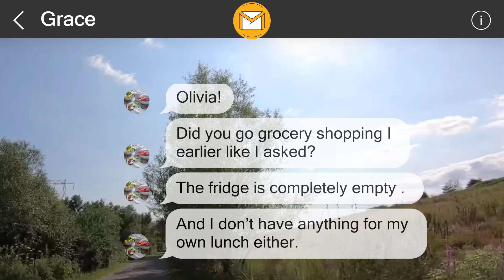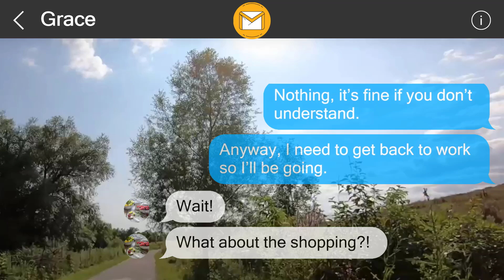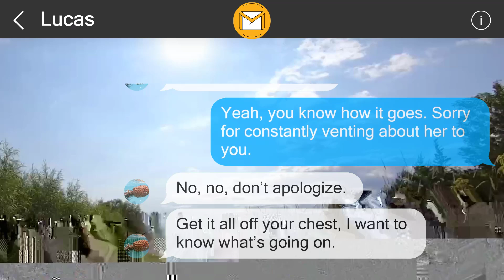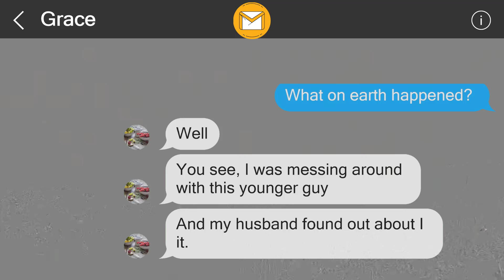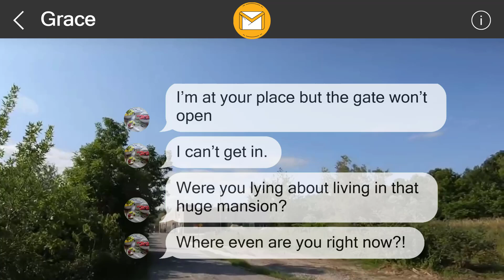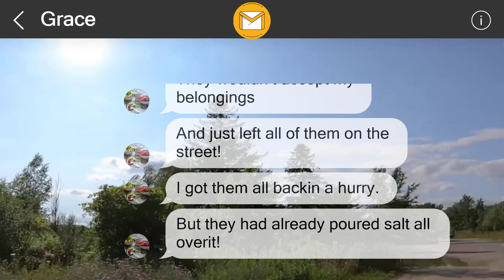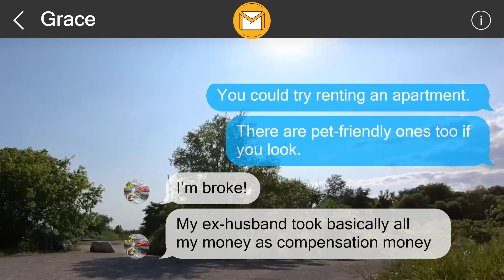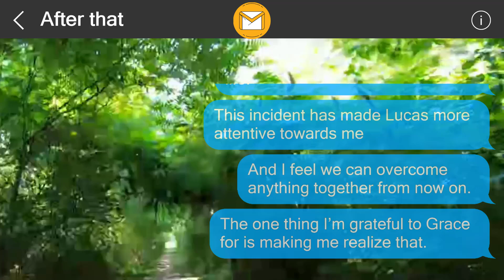I left them a surprise 3576450